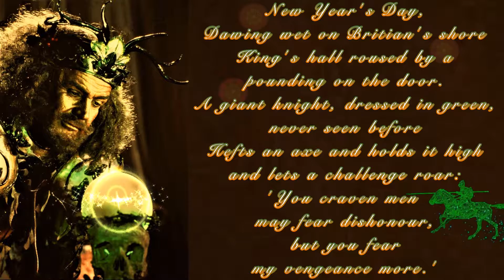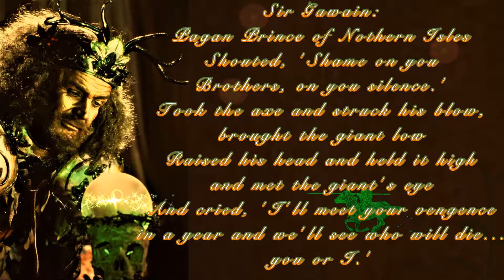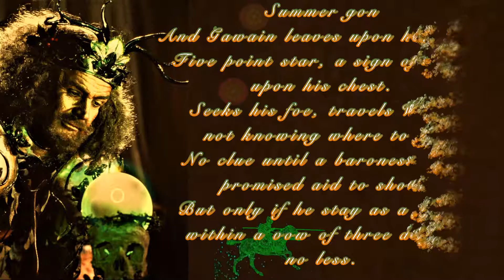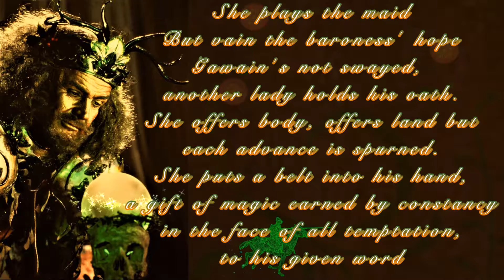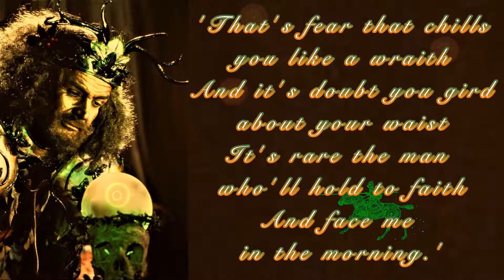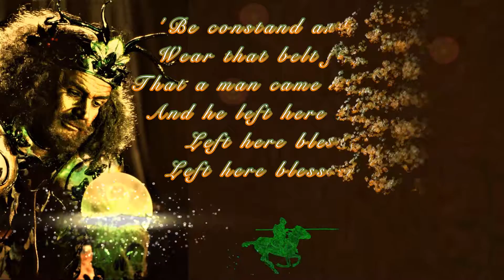Sir Gawain & The Green Knight